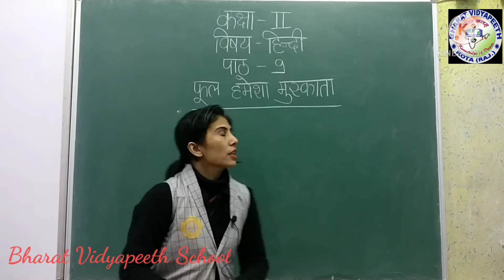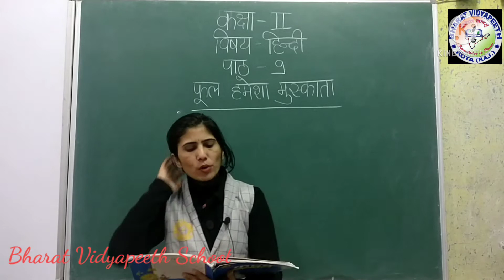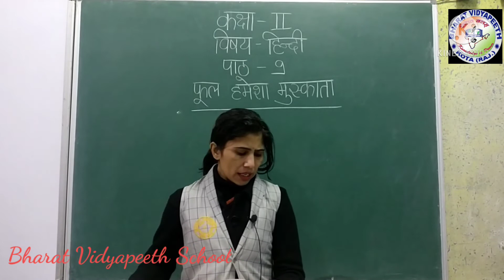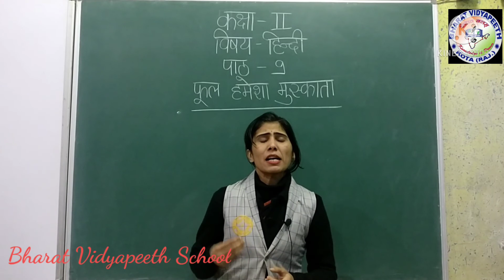class 2 hindi reader ch 9